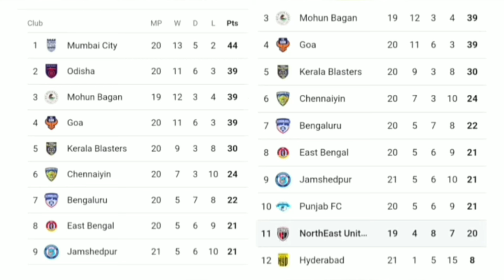will NEUFC make it today? KBFC vs NEUFC match , Tomi back? Hamza back?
football90 sports is an information hub for NEUFC and Indian football. Indian Super League updates are also found here.

Todays news is upcoming match between NEUFC vs KBFC
Northeast United FC vs Kerala Blasters FC
NEUFC's striker Tomi Juric injury update
Hamza Regragui back to squad of NEUFC update